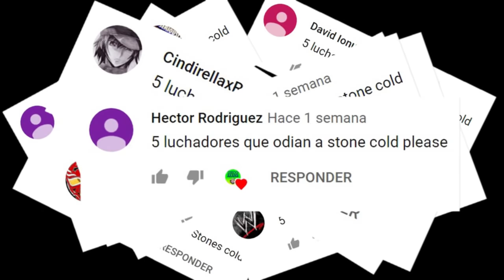5 LUCHADORES QUE ODIAN A STONE COLD *Muchos lo odian en WWE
5 Luchadores que Odian a John Cena Edge Chris Jericho Triple H Randy Orton Undertaker Brock Lesnar Wrestlemania Smackdown Raw WWE Aj Styles Luchas en español en vivo Luchas Completas WWE Ver WWE en Vivo y Español Lucha Libre Online Becky Lynch Kurt Angle Peleas Reales WWE Backstage